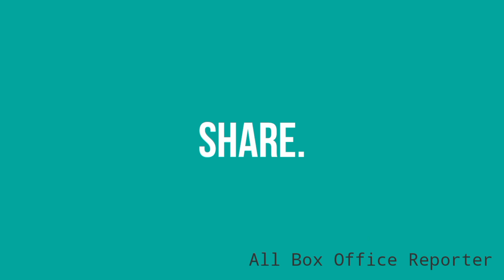Gadar 2 Movie 49 days Record Breaking Box Office Collection 🔥| गदर २ चित्रपटाची कमाई